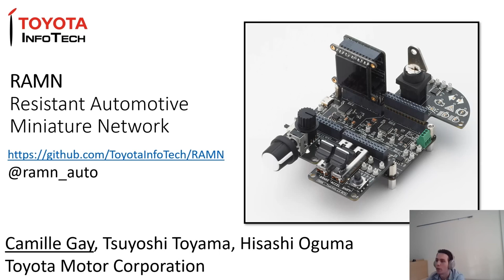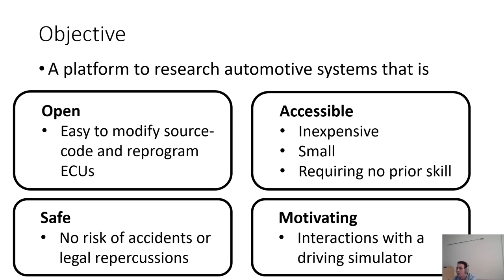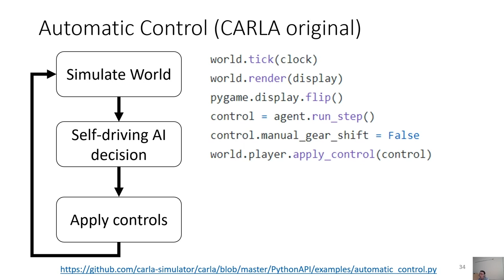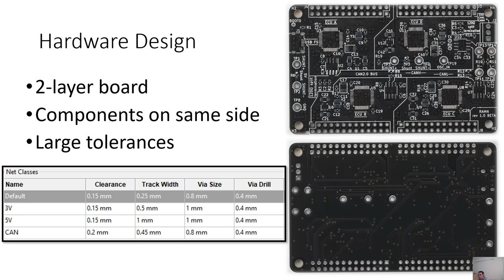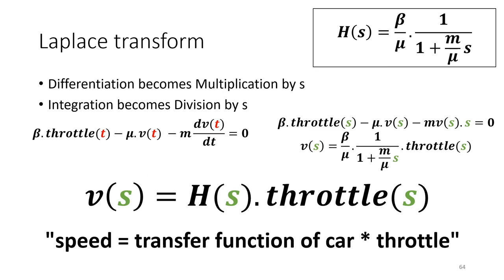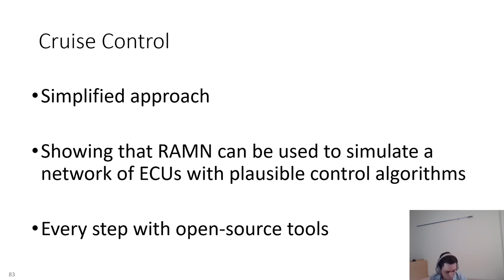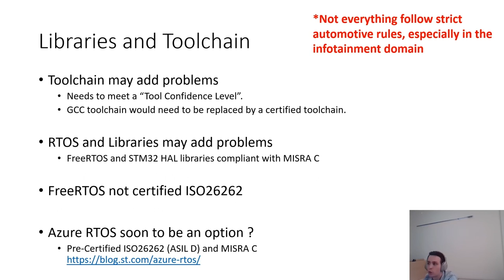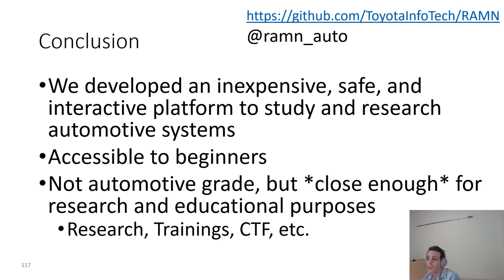rC3 - RAMN: Resistant Automotive Miniature Network - deutsche Übersetzung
A safe platform to study and research automotive systems

Studying automotive systems is often expensive and inconvenient, which prevents many people from getting started. To make research and education in automotive systems more accessible, we developed RAMN, an inexpensive open-source testbed that simulates a CAN/CAN-FD network of four Electronic Control Units. In our presentation, we introduce the testbed and demonstrate its use by experimenting with a simple Cruise Control algorithm in C, starting from establishing differential equations all the way to testing it in a driving simulator - all that using only open-source tools. We then use the result as a reference to explain what, concretely, would have been different on actual ECU hardware and software, and why that matters for security.

1) Introduction and motivations (~10 minutes)

We briefly introduce the basics of automotive systems (ECU networks, CAN/CAN-FD), the importance of education and research in automotive security, and our motivations for designing a new testbed.

2) RAMN Introduction (~20 minutes)

In this section, we introduce our new platform. RAMN is an inexpensive CAN/CAN-FD network of four Electronic Control Units (ECU) that can be programmed to simulate an active automotive network in closed-loop with the open-source autonomous driving simulator CARLA. It has the size of a credit card, is powered over USB, and can be recognized as a standard USB-to-CAN adapter. It is contained within one PCB, using only two layers and hand-solderable components. We show several demonstrations, then give details about the hardware (made with KiCAD) and the software (based on STM32 HAL and freeRTOS).

3) Experiments (~10 minutes)

We use Cruise Control as an example algorithm to experiment with, using RAMN and other open-source tools. We analyze the problem, evaluate differential equations using Scilab, establish different control strategies, implement them in C in one of the ECUs and verify the results by connecting RAMN to the driving simulator CARLA, while making measurements on the CAN bus using BUSMASTER.

4) Automotive Grade (~10 minutes)

We use the results of the previous section as a reference to explain what, concretely, would have been different with real ECU hardware and software. We discuss what drives the design of automotive systems, introducing important standards such as ISO26262 and MISRA-C. We explain what alternatives are available to researchers when technologies are hidden behind NDAs or prohibitive costs - and how RAMN makes use of them.

5) Automotive Security (~10 minutes)

We use the content of the sections above to discuss automotive security, using RAMN to show demonstrations of potential activities.

Camille Gay